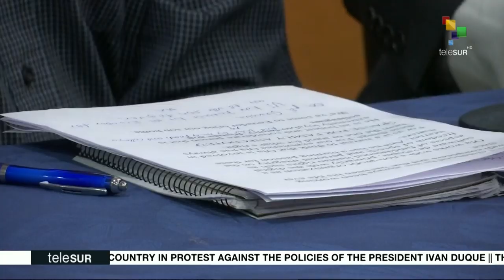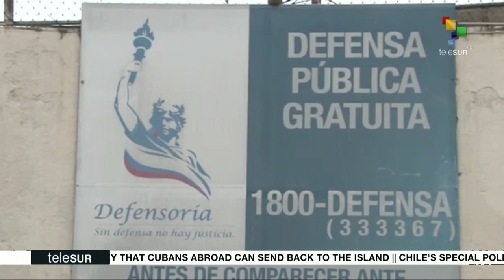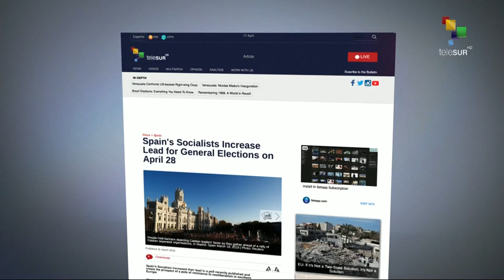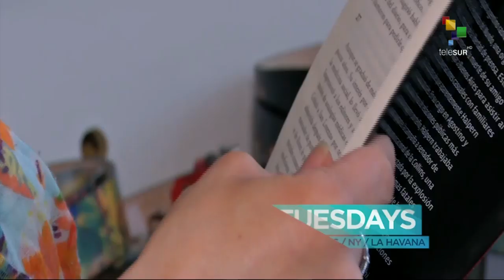FROM QUITO: THE DETENTION OF OLA BINI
In today's program, we continue following the arrest of Wikileak's founder Julian Assange and also the arrest of Ola Bini, accused of being a spy for being one of Assange's friends. We'll take a look at the lies and inconsistencies in his case, and why this seems like a witch-hunt. To discuss this we have Ola Bini's parents, Dag Gustafsson, and Görel Bini, in this exclusive interview for teleSUR.